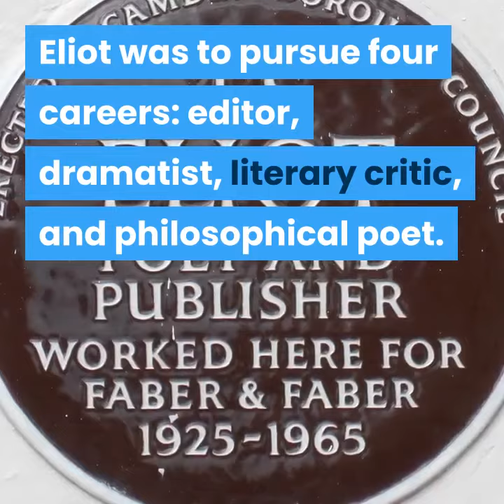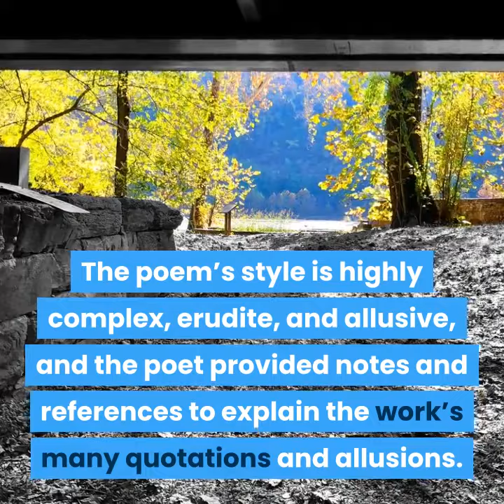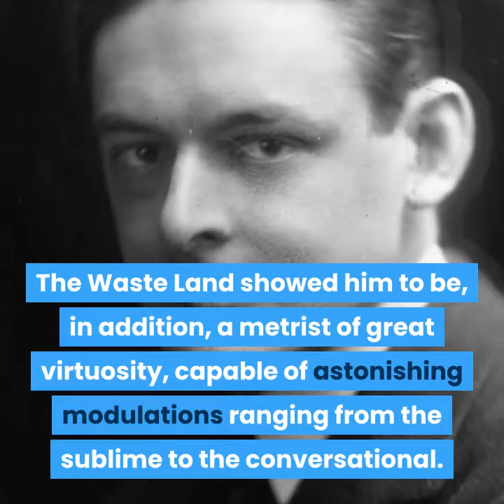Biography of T S Eliot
T S Eliot is a 20th-century poet.